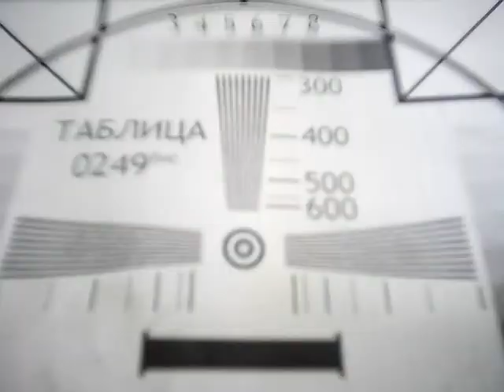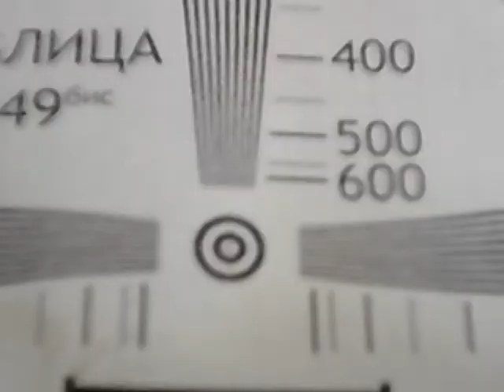Ruggear RG970 RG 970 3gp 640x480 30fps отличное фокус по месту по дисплею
Video test Ruggear RG-970 3gp Сдохли нижние кнопки через 2 года после покупки 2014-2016
качество отличное 640x480 30fps
фокус - указываем на дисплее, где фокусироваться.
наезд-отъезд работает